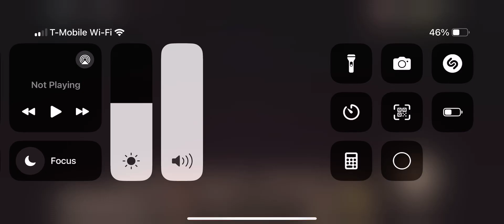Luck part 5 Holy hand grenade